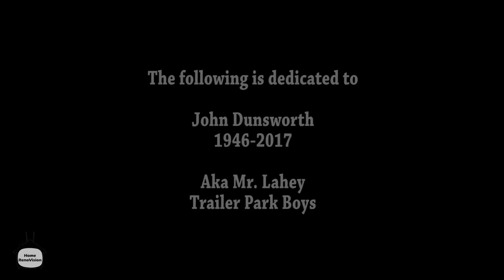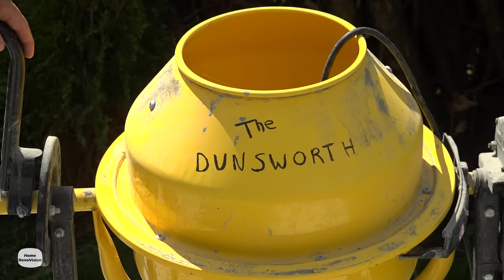Pouring A Concrete Pad | How to Build a Shed | Part 2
Follow along our journey to create an awesome shed. Today we create a concrete pad to build our structure on!

Did you know we launched a newsletter?

🔨 SHOP TOOLS 🔨

Similar Concrete Mixer (Amazon)

Similar Wheel Barrel (Amazon)

    ► Get FULL access to me and my team for Q and A’s by exclusive email

Video & Editing Services Provided by:
Subdivision Film LTD.